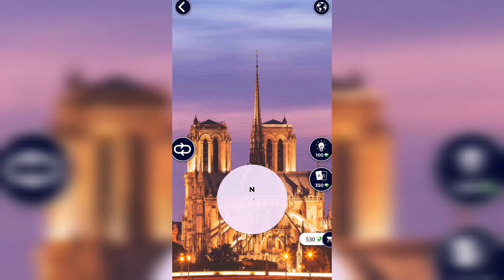WOW (WORDS OF WONDERS) France / Notre-Dame De Paris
How to pass WOW( Words Of Wonders), anagrams, answers, solving levels of the France / Notre-Dame De Paris

Hi, guys!